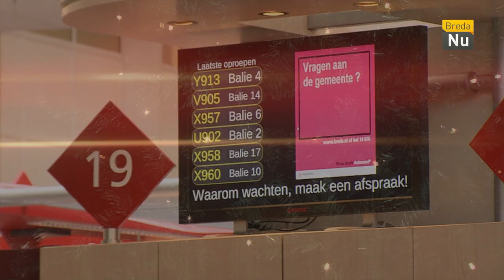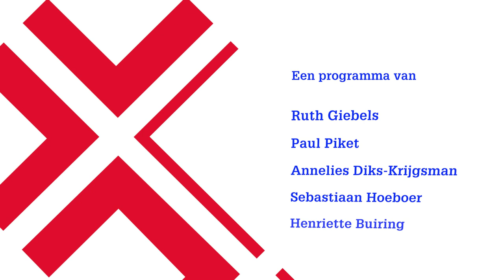Stadserf 1 aflevering 17 hoogtepunten en toekomstplannen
Bredase politici kijken terug op 2015 en blikken vooruit op 2016: waar zijn ze het meest trots op en wat wensen ze voor het komende jaar. Burgemeester Paul Depla heeft een boodschap voor de inwoners van "zijn" stad.